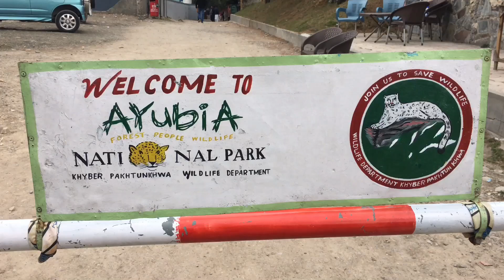The Move You Are Scared To Make Might Be The Game Changer.